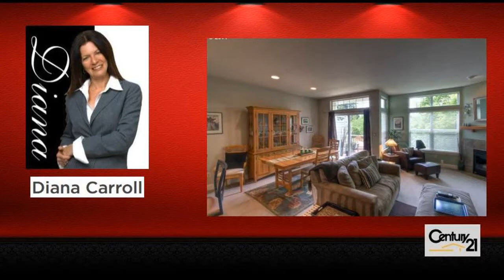Number #1 Buyers Agent in Ontario 91764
Diane - Would like to discuss how we can impact your business - Call Joseph Limo - Number #1 Buyers Agent in Ontario 91764